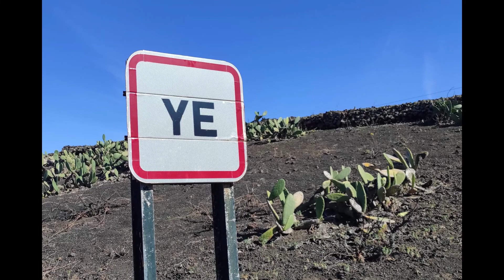Cycling Lanzarote: Iceland for beginners!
Part 1 of our Canary Island trip, New Year 2022.
A fantastic ride through lava fields and along a wild coastline.